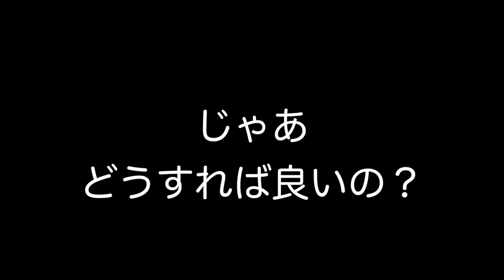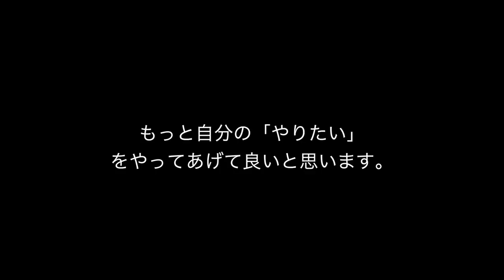やらなきゃ、でも「面倒くさい」「やりたくない」時の傾向と対策 [メントレ] Ep. 15